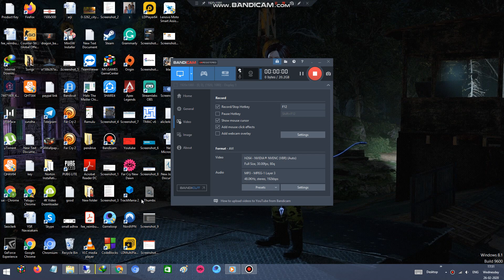Cheap Win vps RDP 2GB IPV6 Only Windows